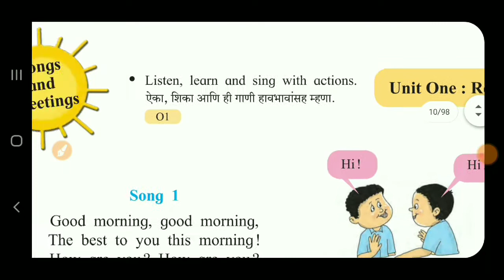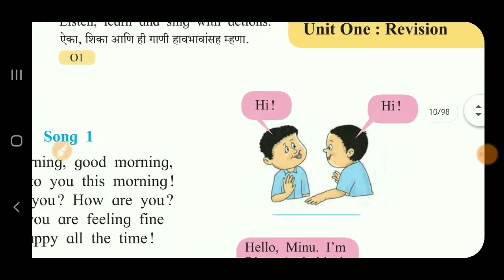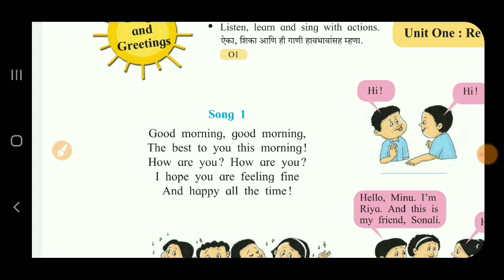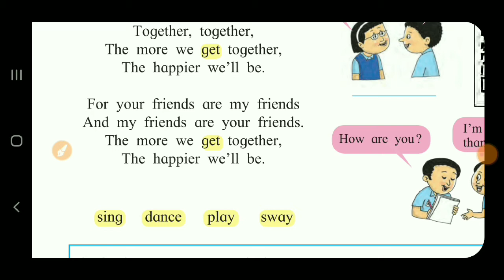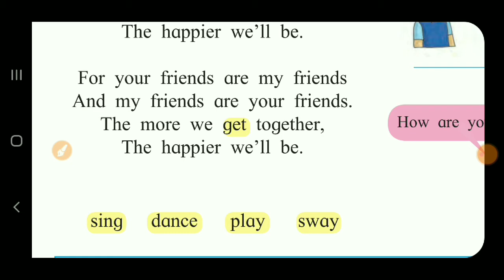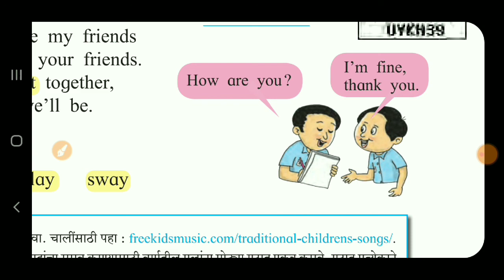इयत्ता पाचवी इंग्रजी युनिट वन 😁गुड मॉर्निंग गुड मॉर्निंग 🥳std 5 th unit 1 good morning good morning🐅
Happy शाळा

😁इयत्ता पहिली

😇इयत्ता दुसरी

🥰इयत्ता तिसरी

🤫इयत्ता चौथी

🤕इयत्ता पाचवी

🥶इयत्ता सहावी

😜इयत्ता सातवी

😱 इयत्ता आठवी

😈इयत्ता नववी

😭इयत्ता दहावी

👉इयत्ता पहिली चे विषय

👉इयत्ता दुसरी चे विषय

👉इयत्ता तिसरी विषय

👉इयत्ता चौथी विषय

🙏इयत्ता पाचवी चे विषय

👌इयत्ता सहावी चे विषय

🙏इयत्ता सातवी चे विषय

😺इयत्ता आठवी चे विषय

🙈इयत्ता नववी चे विषय

🙊इयत्ता दहावी चे विषय

😿एक ते दहा अंक

😀एक ते शंभर अंक

🙃बाराखडी

😂14 खडी

🤗एबीसीडी

✋इयत्ता चौथीचा भूगोल

इयत्ता चौथीचा इतिहास इयत्ता चौथीचा विज्ञान इयत्ता चौथीचे गणित इयत्ता चौथीचा इंग्रजी

❤इयत्ता पाचवी चा भूगोल इयत्ता पाचवी चा इतिहास इयत्ता पाचवी चा विज्ञान इयत्ता पाचवीच्या गणित

😜इयत्ता सहावी भूगोल इयत्ता सहावी चा इतिहास इयत्ता सहावी चा गणित इयत्ता सहावीचे इंग्रजी

🥳इयत्ता सातवीच्या भूगोल इयत्ता सातवीचे इतिहास इयत्ता सातवीचे इंग्रजी इयत्ता सातवीचे गणित

👾इयत्ता आठवी चा भूगोल इयत्ता आठवी चा इतिहास इयत्ता आठवीचे गणित इयत्ता आठवीचे इंग्रजी

🤧इयत्ता नववी चा इतिहास इयत्ता नववी चा भूगोल इयत्ता नववी चे इंग्रजी इयत्ता नववीचे गणित

👦इयत्ता दहावीच्या भूगोल इयत्ता दहावीचे इतिहास इयत्ता दहावीचा इतिहास इयत्ता दहावीची इंग्रजी इयत्ता दहावीचे गणित

🙏चला शिकूया 🙏चला शिकूया 🙏चला शिकूया👌